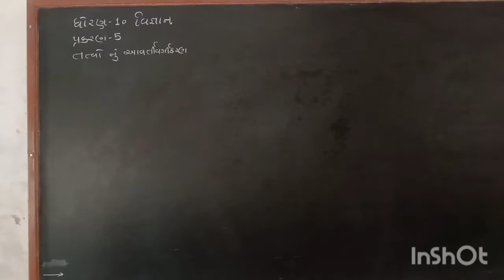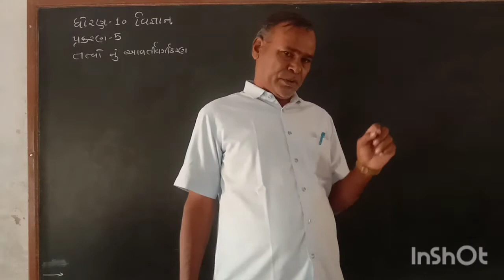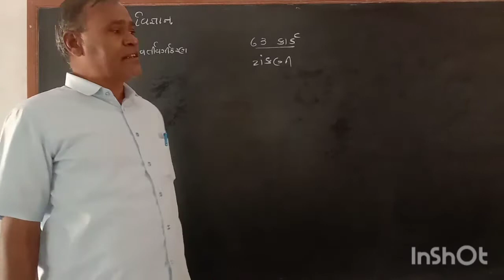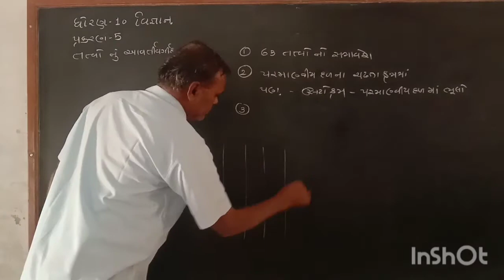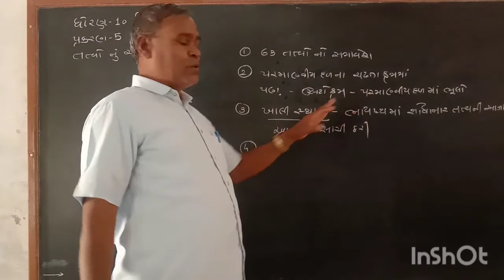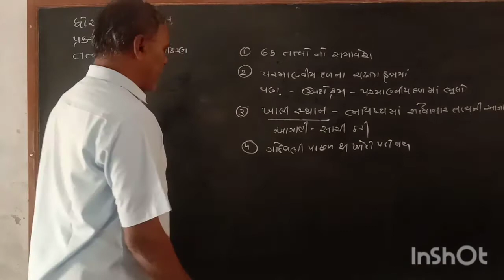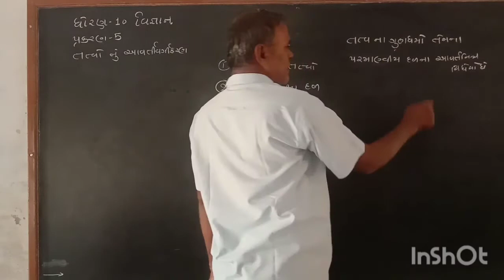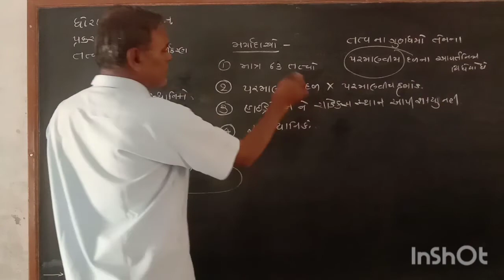ધોરણ:-10 વિજ્ઞાન પ્રકરણ:-5 તાસ:-2 તત્વોનું આવર્તી વર્ગીકરણ સંસ્કાર વિદ્યાલય લક્ષ્મી પુરા,પાલનપુર